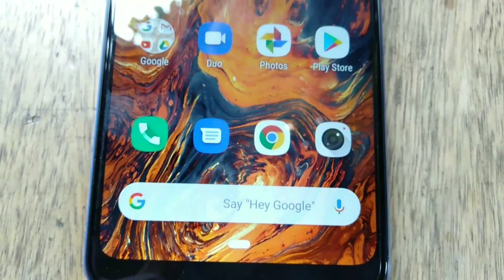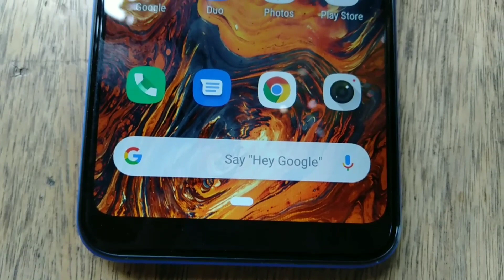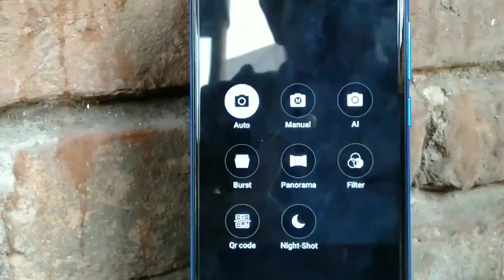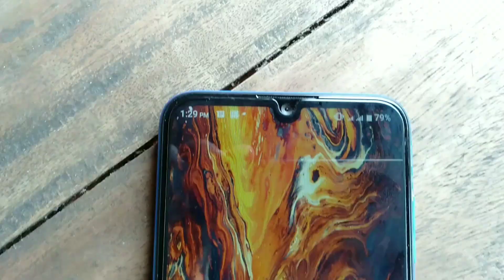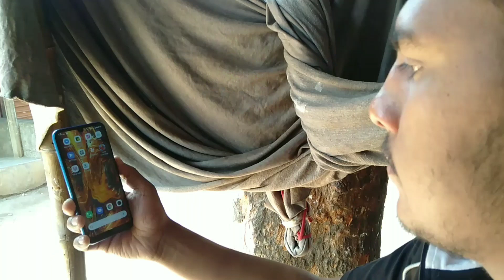Symphony Z25 Mobile Review | 1 Month Used Experience Riview.Low Budget Not Impressive. Good Looking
=symphony best smartphone in the bangladesh. symphony started 2010.
and the very popular smartphone in bangladesh.
symphony started Android series. w-series.

=Symphony z25 mobile is very very promising and popular series z-series.

Made in Bangladesh By Symphony.

=Symphony Z-25 all Specifications.

1.  6.09 inch HD+ Display.
2. Polly carbon Desing.
3. Awesome look.
4.  13 Mp camera +2 mp camera_ Back
5. 8 Mp camera _ front
6. 4000 mah battery.
7.  1.6ghz octa core Prossesor.
=and other.

=This video Own By. Easy tech Bd -media.